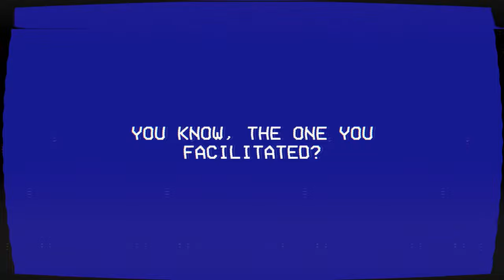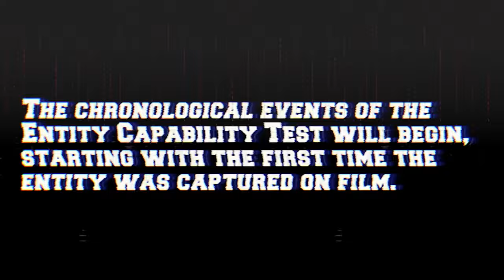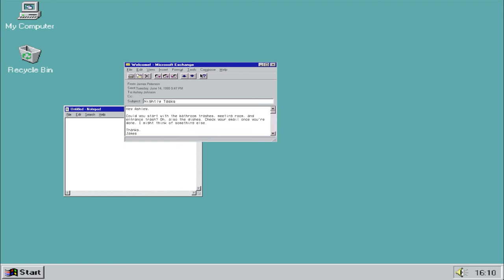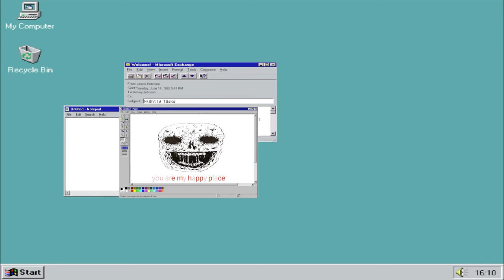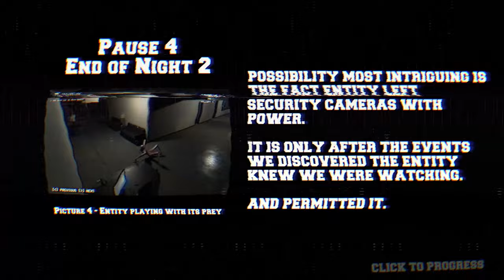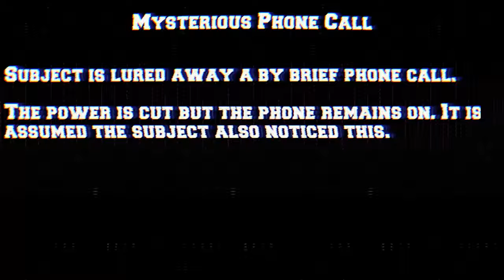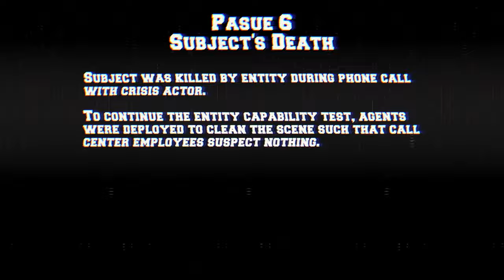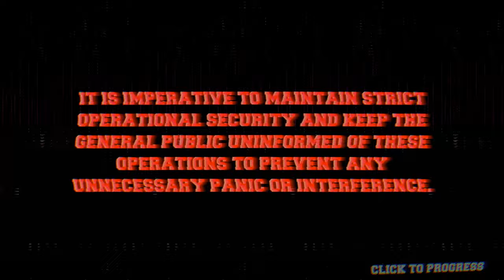The Lancaster Leak [Episode 2] - Crisis At Call Center : indie horror gameplay walkthrough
This time we played an indie horror game called ‘The Lancaster Leak [Episode 2] - Crisis At Call Center’.

This horror game had Episode 1, and the game style was completely different from the previous game.

In the case of Episode 1, it was a game where you explored a mountain from a first-person perspective.
This Episode 2 deals with an episode where strange phenomena occur while working in the office at night.

In particular, 'The Lancaster Leak' is set in the 1990s and the game's graphics control method feels similar to the classic Resident Evil series, so I recommend playing it if you have any memories.

You can check out the indie horror game 'The Lancaster Leak [Episode 2] - Crisis At Call Center' at the site below.